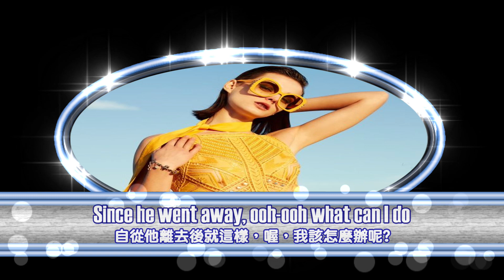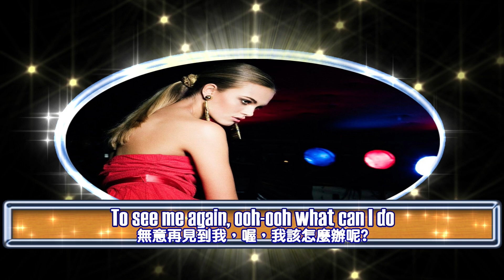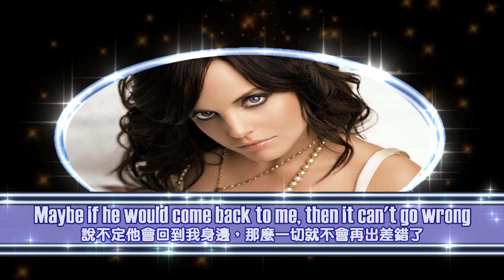Black Is Black 陰暗心情 / Belle Epoque [ 中英歌詞 ]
Artist: Belle Epoque
Released: 1977